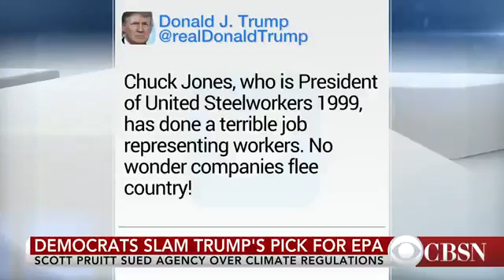Donald Trump's moves prompt some backlash